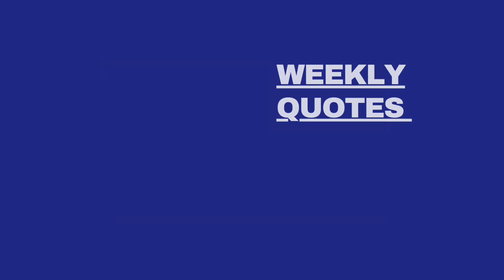Why The Inner Voice?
send this video to others who don't yet know about our channel.